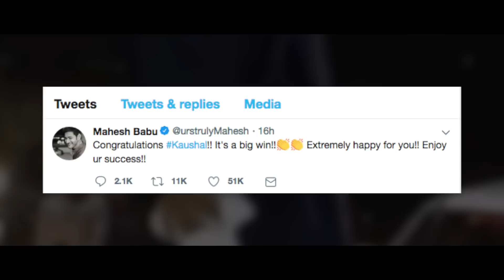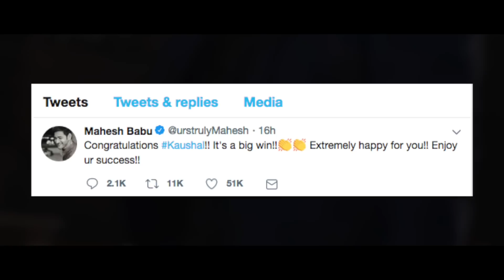Mahesh Babu congratulates Kaushal For Bigg Boss Win | Mahesh Babu Tweet to Kaushal | Kaushal Victory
Mahesh Babu congratulates Kaushal For Bigg Boss Win | Mahesh Babu Tweet to Kaushal | Kaushal Victory || Mahesh Babu Congratulates Kaushal Victory || Celebrities Tweets On Kaushal Manda